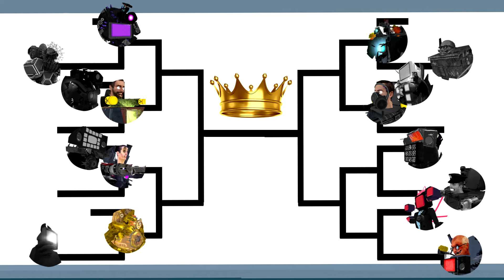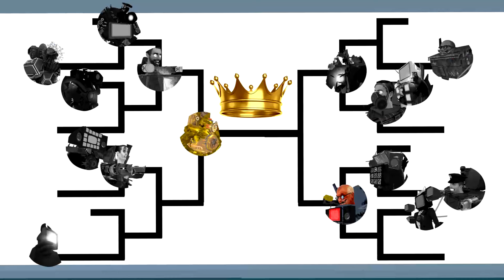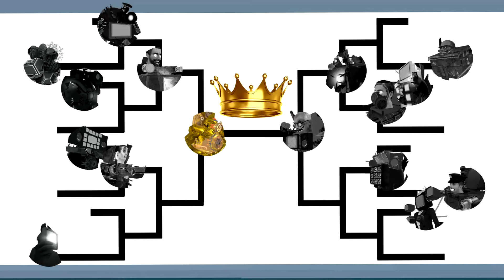ตัวละคร เหล่าไททัน VS เจ้าหัวโถส้วมใหม่สู้ท้าชิงแชมป์ที่ 1 Multivrese skibidi GMOD Garry's Mod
ติดตามคลิปใหม่ๆของอ้อมทาง Youtube ได้ที่ หรือกดไลค์กดแชร์ได้ที่เพจ Aom Am Chanel นะจ๊ะ
ขอบคุณสำหรับทุกๆกำลังใจนะคะที่ช่วย กด like กดแชร์ กด subscribe ให้ช่องอ้อมนะคะ
สมัครเป็นพาร์ทเนอร์กับOnline Stationเพื่อช่วยสร้างโอกาสและพัฒนาให้ช่อง Youtube ของคุณเติบโตมากขึ้น GMOD Garry's Mod skibidi toilet clockman cameraman